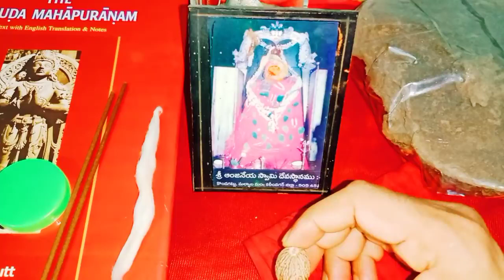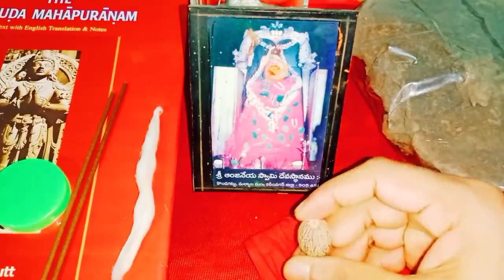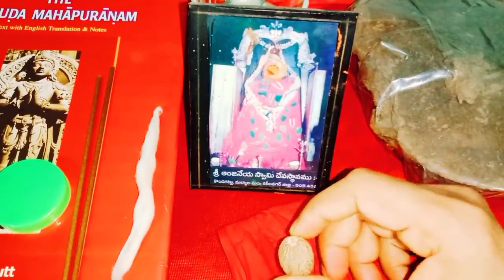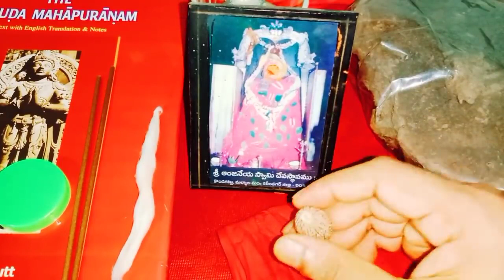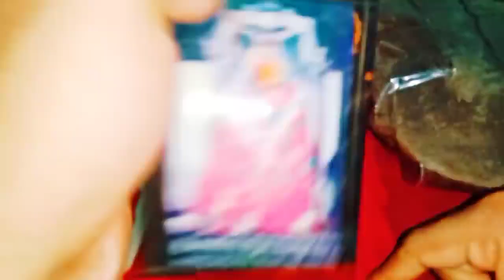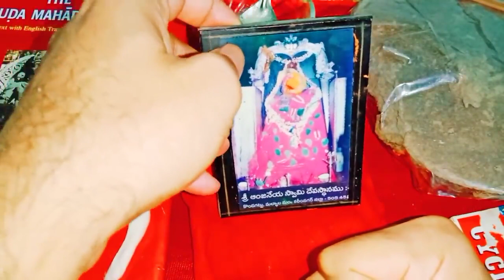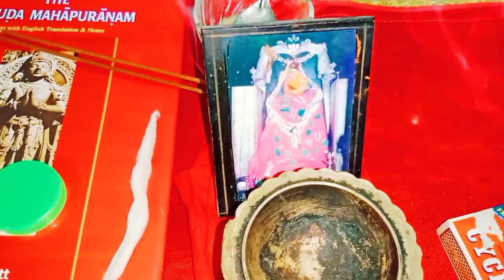మీ కోరిక చెప్పుకొని దీనిని కాల్చండి పదినిమిషాల్లో మీరు అనుకున్న పని నెరవేరడానికి మార్గం తెలుస్తుంది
Time:10.00 AM TO 1.00 PM And 3.00 PM TO 6.00 PM
fees: 500 rupees
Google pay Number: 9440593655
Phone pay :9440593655